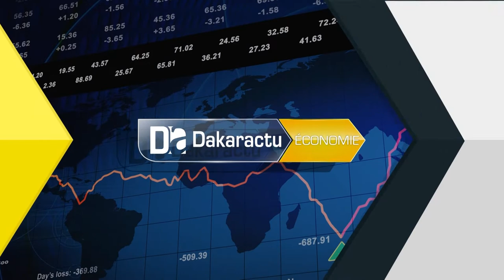Fond Force Covid-19/MTTA : « Nous avons pu nous rendre compte que les acteurs sont satisfaits du ..